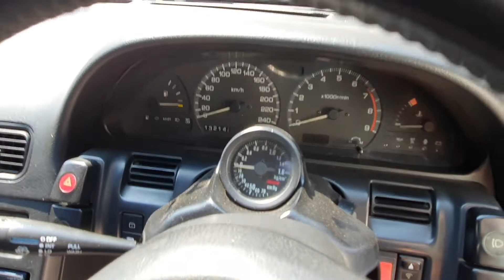Car reviews:200SX รถอะไร ยิ่งเก่า ยิ่งเดิม ยิ่งแพง จริงดิ